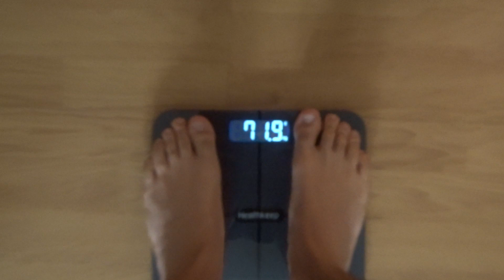ULTIMA SETTIMANA DI QUESTA SCHEDA | ROAD TO PLANCHE EP.4